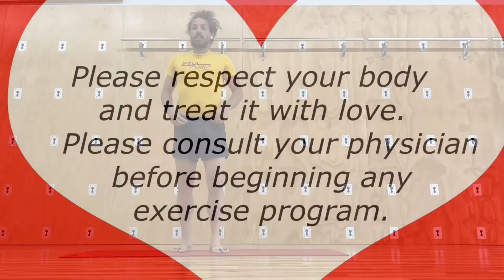1 Hour Full Body Conditioning Class with Cardio & Core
Join us for a previously filmed zoom class! This class is total body weight and is for all levels. . We have over 25 full length exercise videos.

-Click "Online Training

Studio Location- Los Angeles